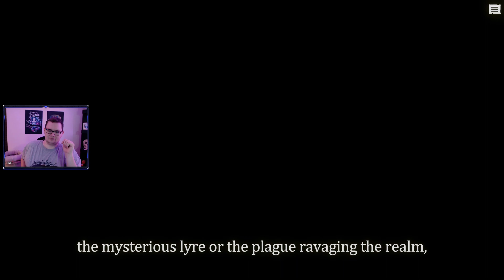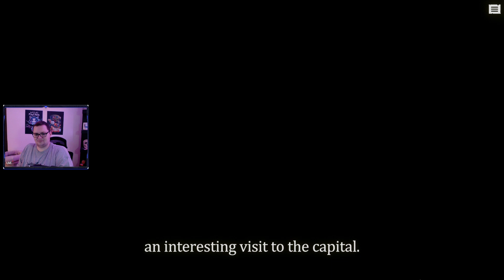Foretales Gameplay Part 8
This video is a part of my Foretales Gameplay series that I streamed on my twitch channel.